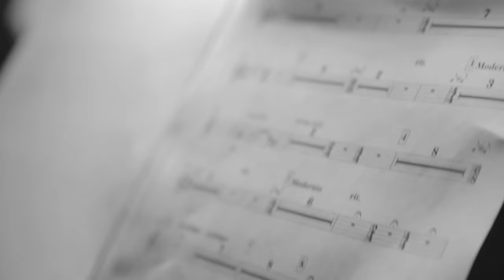Я люблю тебе - Концерт Олександра Пономарьова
У концертній програмі під акомпанемент симфонічного оркестру прозвучать ніжні і при цьому емоційні мелодії про кохання. Під час шоу співак виконає відомі хіти в незвичайному аранжуванні. Гостями вечора стануть Наталія Могилевська, Настя Каменських, Женя Толочний, Марія Яремчук, які заспівають разом з Олександром Пономарьовим на одній сцені.